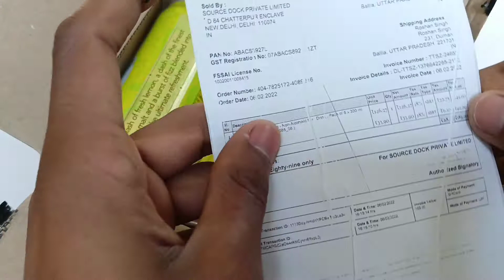Kingfisher Radler Lemon Flavour | Unboxing#narrowtakeiteasy